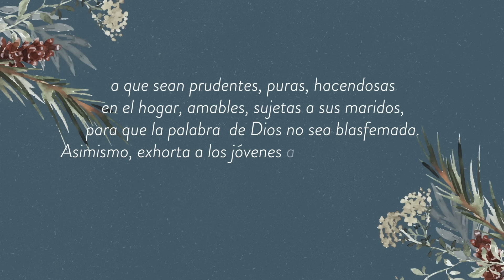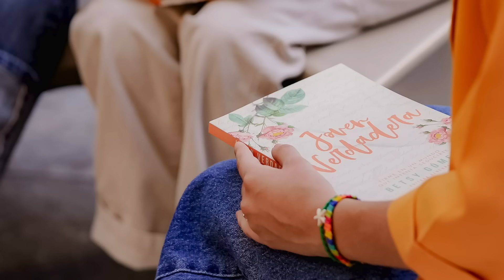Alcanzando la próxima generación | Arraigadas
Esta semana en Arraigadas estaremos conversando sobre la importancia de alcanzar a la próxima generación. El Señor ha dejado un mandato claro en Tito 2 que toda mujer debe obedecer al invertirse en la generación que viene detrás de ella. ¿Cómo hacerlo? No te pierdas esta conversación entre ancianas y descubre una sorpresa que ANC tiene para ti. ¡Te esperamos!